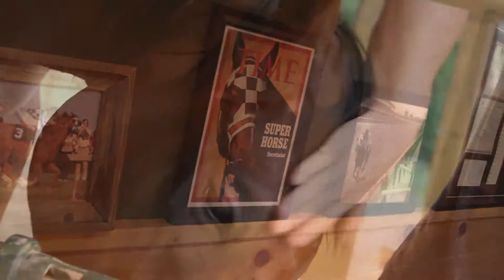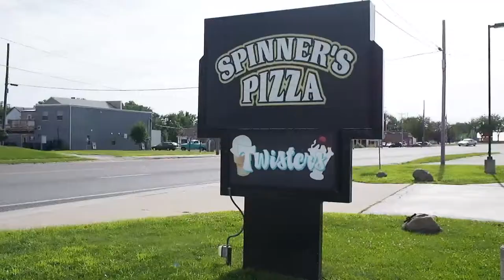Man Camp Sizzle Reel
Sizzle reel for Man Camp, a reality competition show currently in development by I-80 Productions and Mickle Communications.